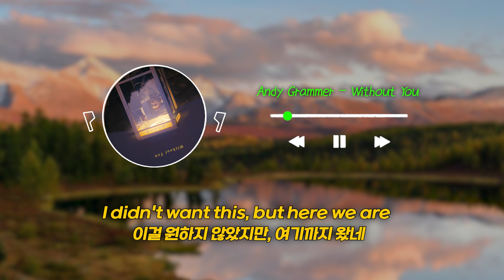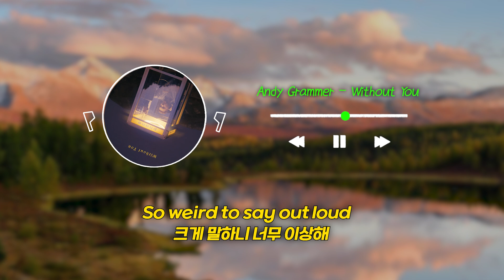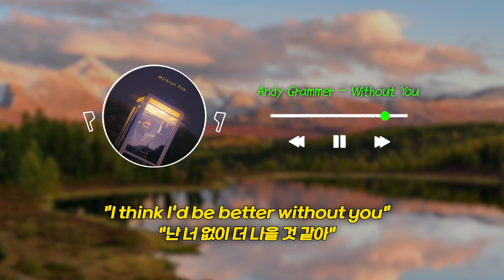난 너 없이, 더 나을 것 같아 | Andy Grammer - Without You (가사/lyrics)